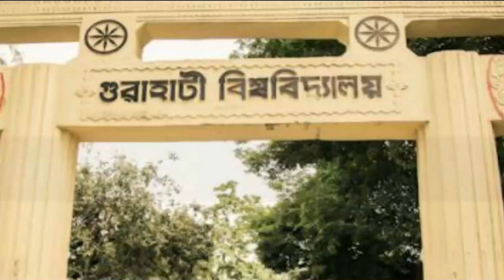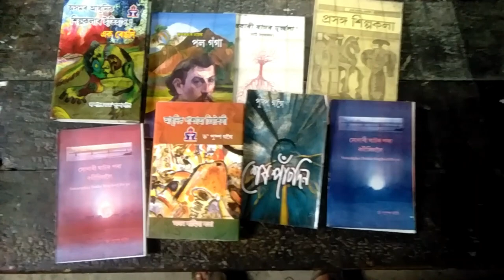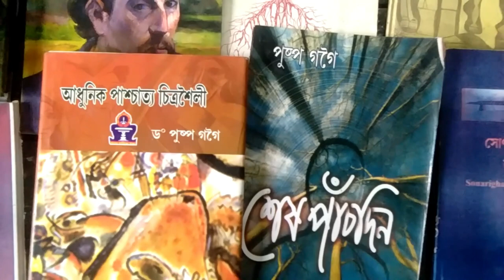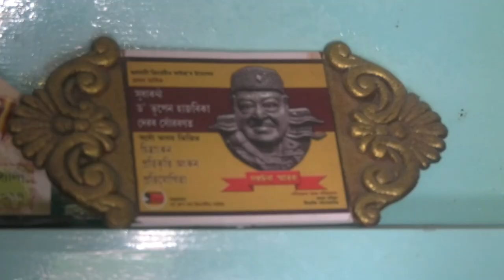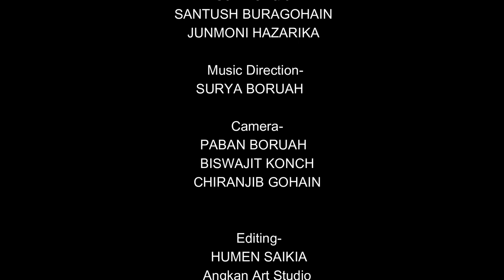এক দূৰন্ত ঘোঁৰা/duranta ghura/documentary/dr puspa gogoi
Script & Direction-
           PABAN BORUAH
            HUMEN SAIKIA

              Commentator-
            SANTUSH BURAGOHAIN
            JUNMONI HAZARIKA

             Music Direction-
          SURYA BORUAH

              Camera-
            PABAN BORUAH
              BISWAJIT KONCH
              CHIRANJIB GOHAIN

               Editing-
               HUMEN SAIKIA
              Angkan Art Studio

             Special Thanks-
               HEMANTA BORPATRA GOHAIN
            UMESH CHETIA
       GIRIN KACHARI
              PRANAB CHUTIA
            PANKAJ CHETIA
          NIRMALI BORSAIKIA
           JITU GOGOI